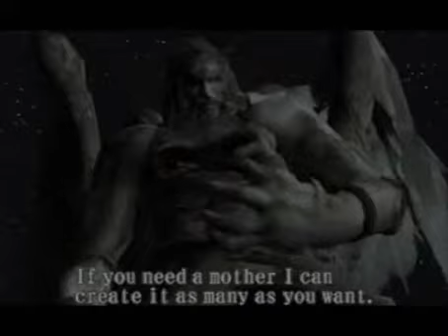DMC 18b - End Run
common sense for statues